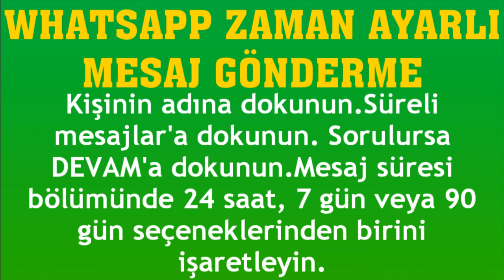Whatsapp Zaman Ayarları Mesaj Gönderme Nasıl Yapılır?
Merhabalar bu videomuzda sizlerle birlikte whatsapp zaman ayarlı mesaj gönderme nasıl yapılır sorusuna yanıt vermeye çalışıyoruz.İyi Seyirler Dilerim.

whatsapp süreli mesaj nasıl gönderilir
whatsapp zamanlı mesaj yollama
whatsapp zaman ayarlı mesaj nasıl yollanır